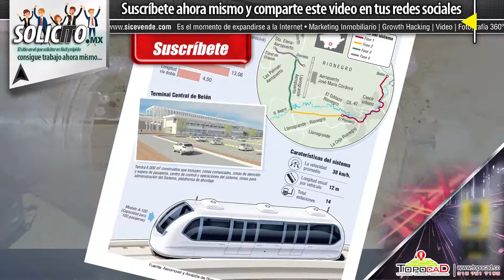En octubre adjudicarían la construcción del tren automático de Rionegro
Topógrafos TOPOCAD COLOMBIA
Levantamientos topográficos con drone | ortofoto, fotogrametría
Actualización Catastral | Reordenamiento de fincas
Proyectos de Construcción, Vías, Plantas Eléctricas
RTK, GPS, Drone, Curbas de nivel, modelos digitales

DJI CP.PT.000731 Spark Mini Drone, Blanco (Alpine White)

DJI CP.PT.000500 Dron Mavic Pro, Color Gris

DJI Phantom 3 Drone Profesional con videocámara Impermeable, Blanco

Topocad fue fundada en 1990 en Bogotá, Colombia y desde entonces somos una empresa dedicada a Servicios de Topografía. En nuestros más de 30 años de experiencia en el sector,  hemos estado presentes  en el desarrollo de proyectos en los sectores: de Ingeniería, el comercio, la industria, la exploración y explotación de recursos naturales, el agro y la construcción. Contamos con un Grupo especializado de, ingenieros, Topógrafos, Digitadores, Operadores de Drone y auxiliares que conoce la importancia de la topografía en su proyecto, a lo que se compromete con un claro concepto de profesionalismo, responsabilidad y cumplimiento.